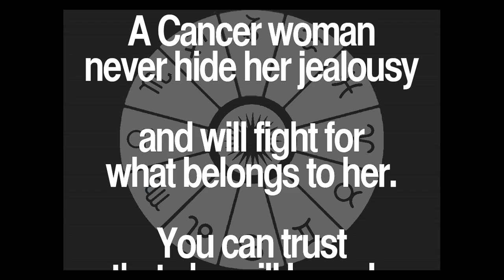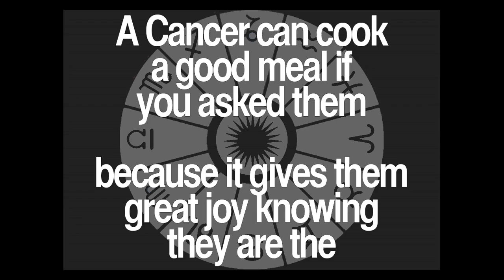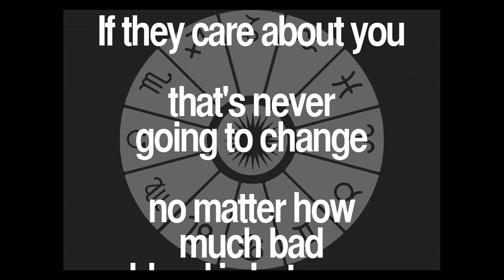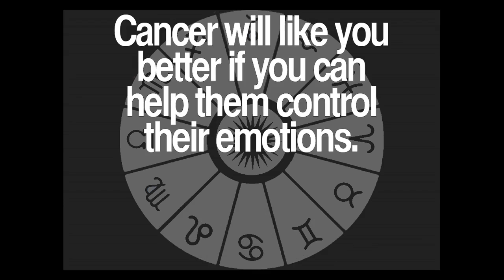Daily Cancer Quotes Collection 34